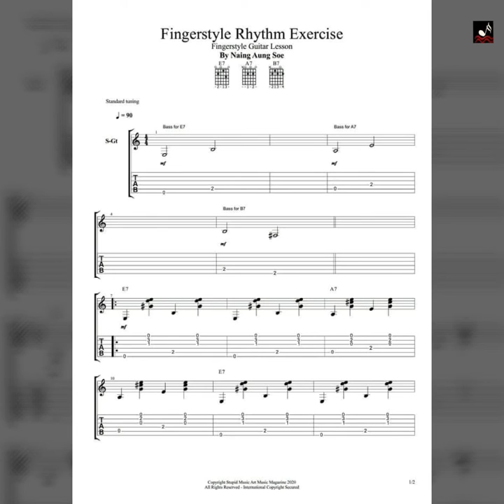Fingerstyle Guitar Lesson - " Fingerstyle Rhythm Exercise "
" Stupid Music Art Music Magazine 2020 "
By Naing Aung Soe